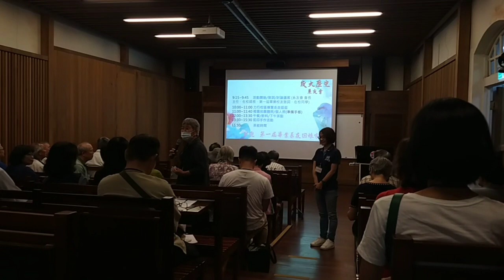VID 20231111成大歷史學系校慶日活動 095909 歷史系友會余會長是高中校長，系友有做到文學院院長，現任成功大學副校長